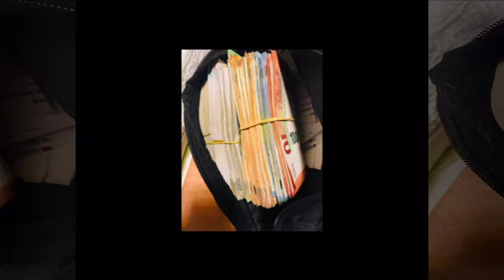Bledi Selita - Audi pantera